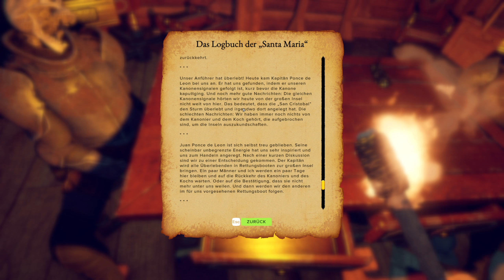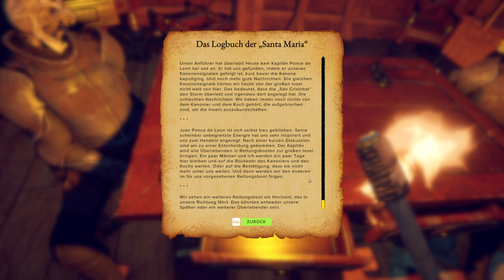FOUNTAIN OF YOUTH #11 - Abenteuer auf den nächsten Inseln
Titel:
Entwickler:
Release: